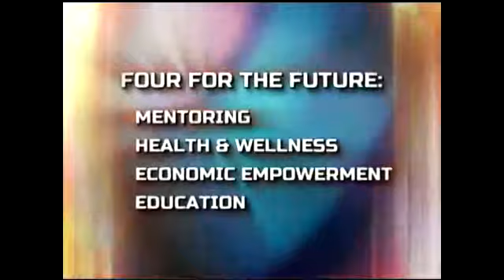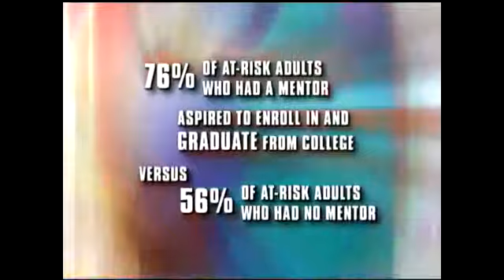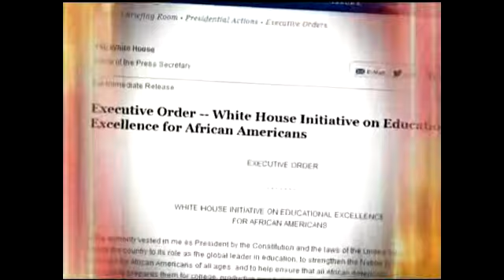100 Black Men 28th Annual Conference: State of the 100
State of the 100 at the 28th Annual Conference held in Hollywood, Florida.